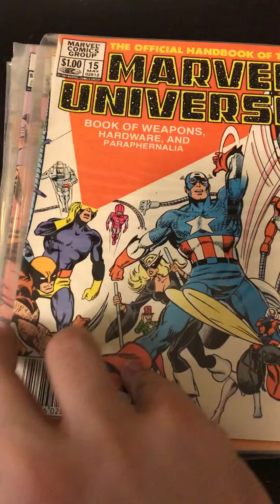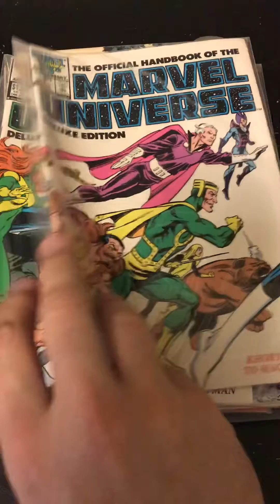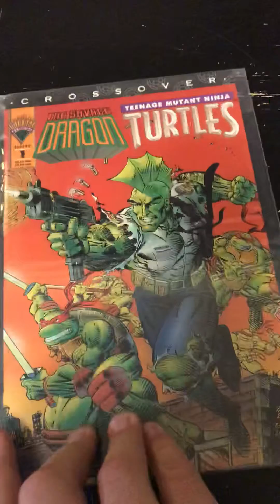Comics back issue haul 1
My local shop has a great back issue section. I’m putting together full runs as I find them. Watch the journey.